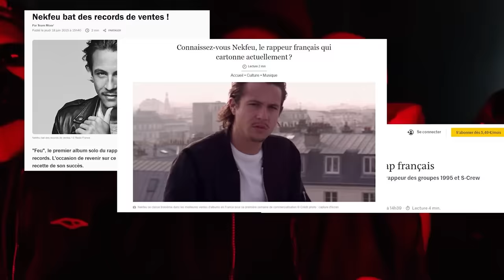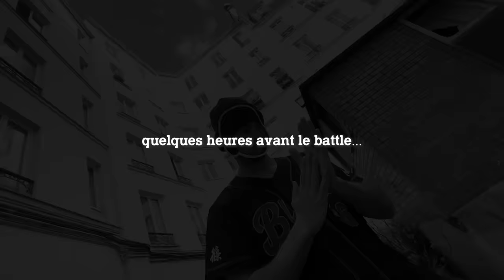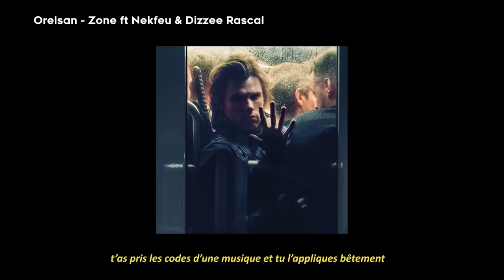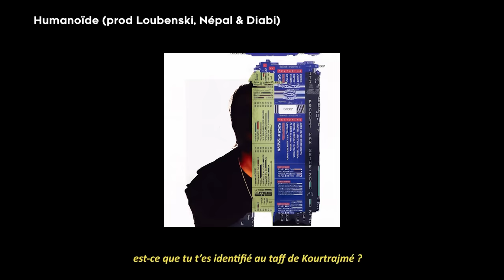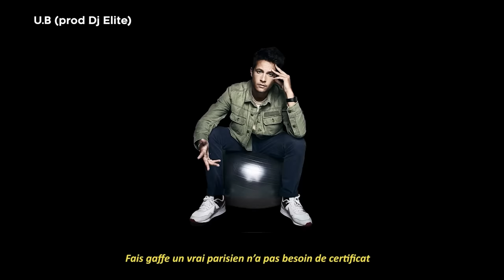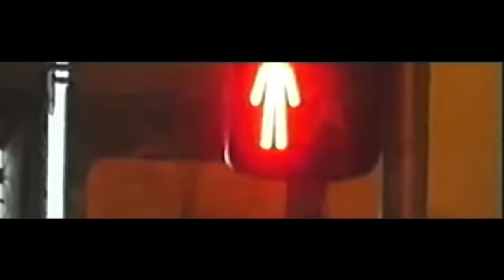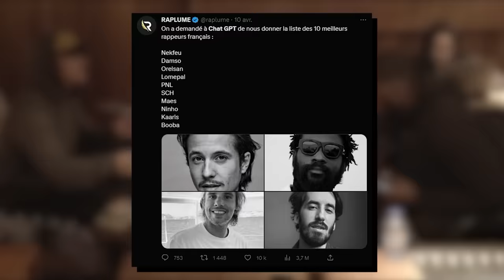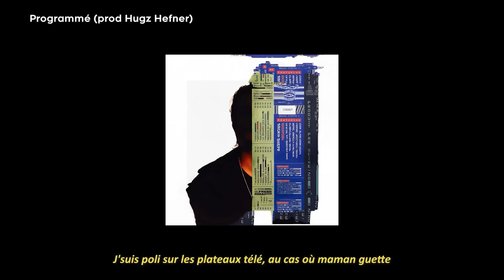Comment Nekfeu a-t-il percé ?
Vous vous étiez déjà demandé comment un succès aussi phénoménal avait été possible ?

Voici toute l'histoire de Nekfeu.

Merci à GOLDEN CBD. Les meilleures huiles du game j'ai juré.
Code : VDISCUTE
Réduction exceptionnelle : -30% pour fêter le 420 (-25% habituellement)

Merci au label jeune à jamais pour les droits de la prod de Babysolo - Leçon2princess à la fin

TIMECODE

00:00 : Intro
02:25 : Des Rêves
14:47 : La Source
27:43 : Réel
32:49 : Energie Sombre
42:46 : Squa
52:15 : Martin Eden
01:07:45 : La suite ?